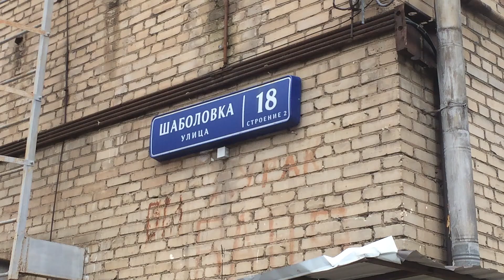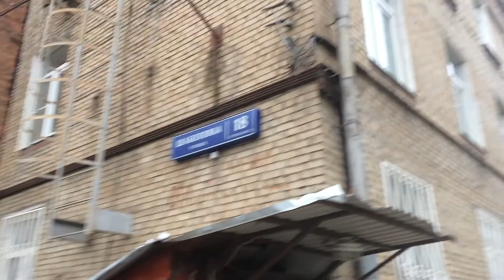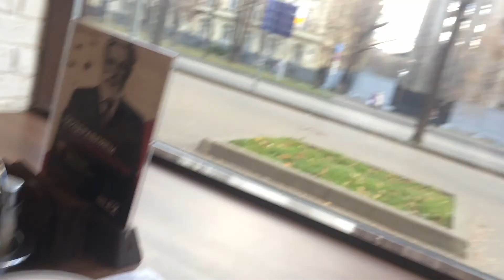Moscow | Russia | Vlog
| Kremlin | Gum | Afimall |